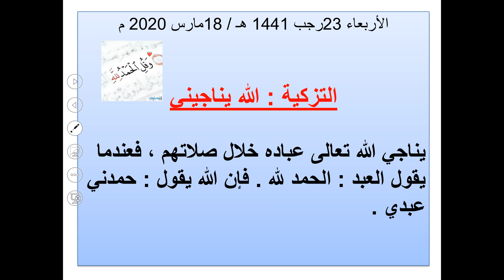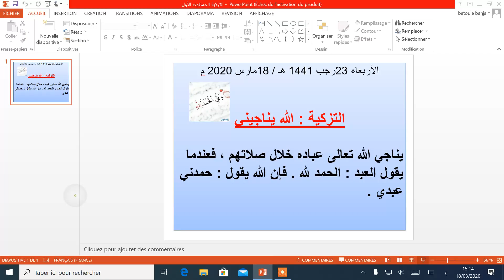درس التربية الاسلامية خاص بالمستوى الاول ' التزكية '